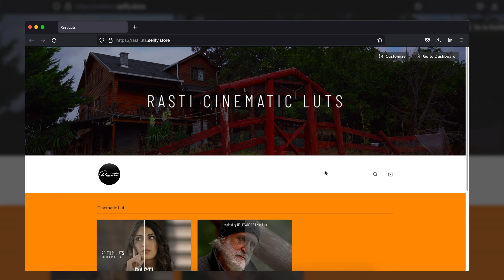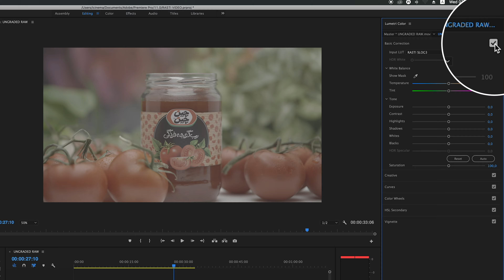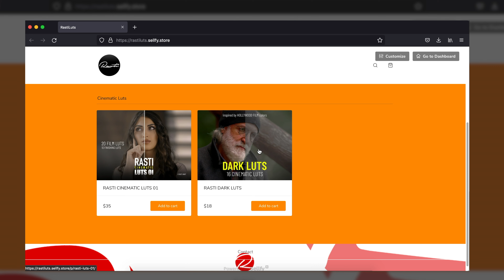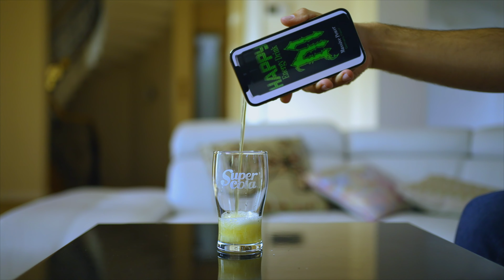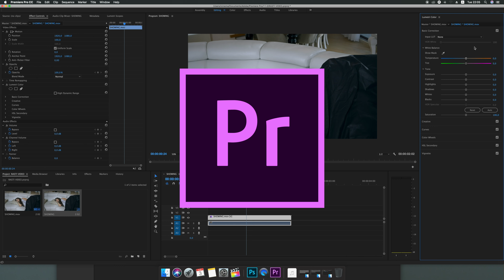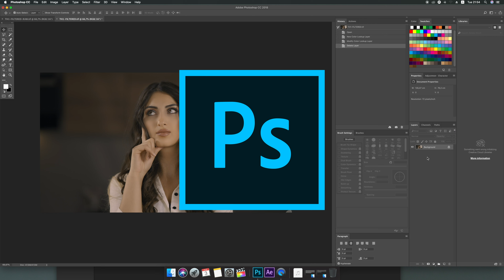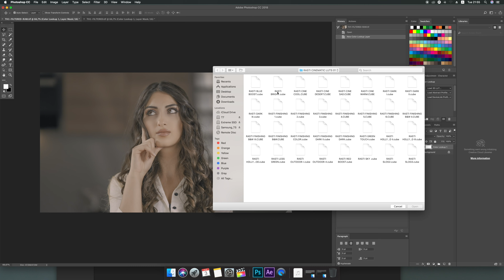رنگ ویدیو با لتس های سینمایی راستی | COLOR GRADING USING RASTI LUTS (Farsi/Dari)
برای داونلود کردن لتس راستی لینک زیر را فشار بدهید
برای دیدن ویدیو های دیگر از راستی لینک های زیر را فشار بدهید